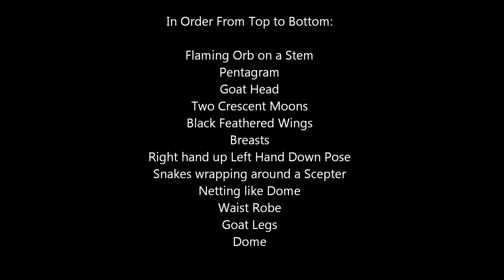I, Pet Goat II 2, by Heliofant.com - Baphomet Characteristics Matches Video Scenes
I, Pet Goat II, by Heliofant.com - I Pet Goat 2 -Baphomet Matches Video Scenes.
From Top to Bottom:
Flaming Orb on a Stem
Pentagram
Goat Head
Two Crescent Moons
Black Feathered Wings
Breasts
Right hand up Left Hand Down
Snakes wrapping around Scepters
Waist Robe
Goat Legs
Dome
MyViewsAboutLife
Videos which contain copyrighted material which use in accordance with US Copyright Law 17 U.S.C. Section 107 "Fair Use" is allowed for the purposes of criticism, commenting, news reporting, teaching, and or research and is not an infringement of copyright.

FAIR USE NOTICE: MyViewsAboutLife is making this material available in efforts to advance understanding of environmental, political, human rights,economic, democracy, scientific, and social justice issues, etc. Youlawmaster believe this constitutes a "fair use" of any such copyrighted material as provided for in section 107 of the US Copyright Law. In accordance with Title 17 U.S.C. Section 107, the material on this site is distributed without profit to those who have expressed a prior interest in receiving the included information for research and educational purposes.
entertainment purposes
I, Pet Goat II   Pet Goat, Pet Goat, Pet Goat
One, Pet Goat Two  - Please comment like sub
These are my thoughts and I dont intended to offend anyone, sorry if you are in any way.
Why are we here?  What happens when we DIE?
I know i missed several points but the video is full is so in depth its impossible - FULLY
Keep our Open our Minds - The Light
I, Pet Goat II   Pet Goat, Pet Goat, Pet Goat - Symbolism Analyzed - Truth Wake Up
3D Animation Explanations, False Flags
One, Pet Goat Two  - BEST Breakdown Analysis  -  Scene by Scene - Must Watch
Played in real time with audio - Breakdown of Every Scene - Please comment like sub
Please Comment Like and Sub
My Personal Views of this story are captioned
Why are we here?  What happens when we DIE?  Where do we go? Matrix Code Life
Keep our Open our Minds - The Light, NWO, WWWIII, 322, Return, Judgement, analysis
Second Coming Judgement, Return, End of Days, Time, 5th age, Moon, Sun, Stars
Bright streak of light reported over Calif, Shooting Star, Blue Lights, Creator Louis Lefebvre,  On Sirius Rising , The day of the fireball has hit all over the world , including Japan , Russia ,Cuba and the US . California , Kentucky , Carolina , Texas ..2013
NWO, Sandy Hook Elem, World Trade Center Towers, Gulf Oil Spill, Katrina, Earthquake
New what i believe are Illuminati films: Oz: The Great and Powerful, Dark Kight Rises, Iron Man 3, Prometheus, Hunger Games Catching Fire, Looper, G.I. Joe: Retaliation, Star Trek Into Darkness, Oblivion 2013 Tom Cruise, Superman: The Legend, World War Z 2013 Brad Pitt, The Lone Ranger Johnny Depp, Transformers 4: Rise of Galvatron, X-Men 4 Evolution, The Iceman, Olympus Has Fallen, Snow White and the Huntsman